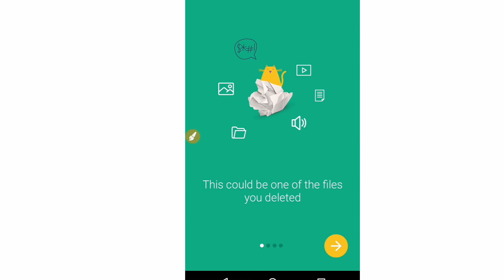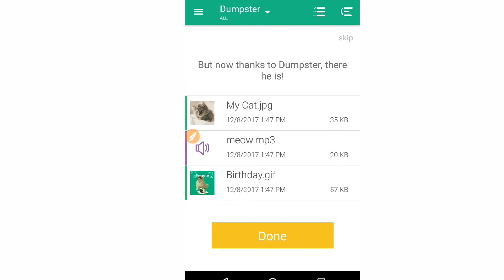Recycle Bin | Use Andriod Phone Restore Function | Delete Files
The power to recover pictures, restore deleted files & retrieve videos - free!
Recycle bin in phone